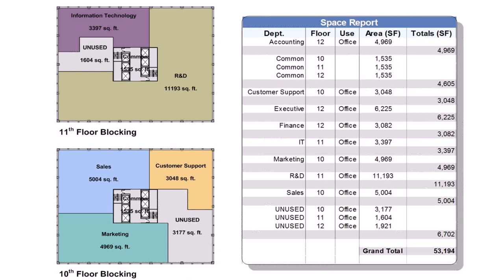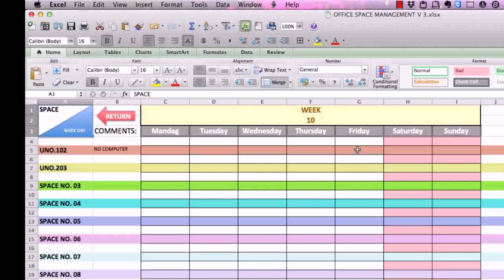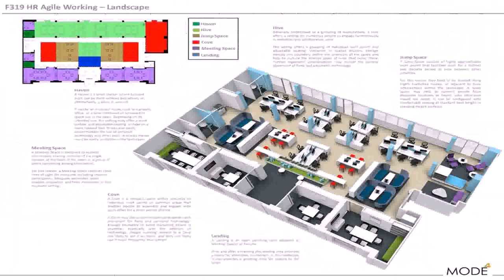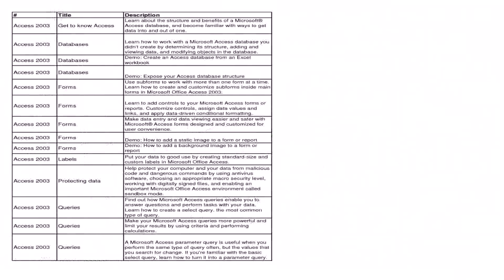Office Space Plan Template (see description)